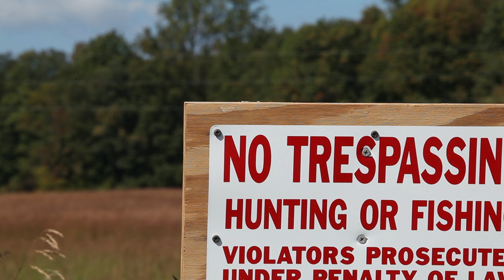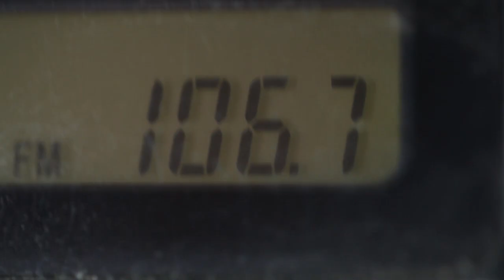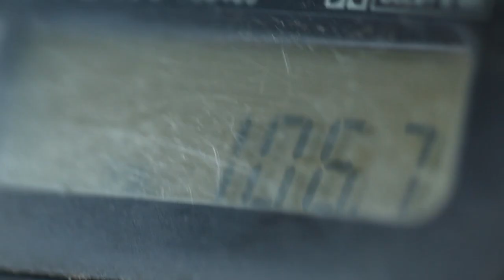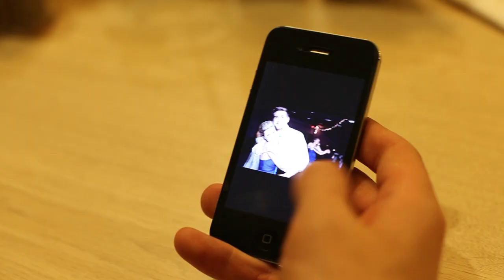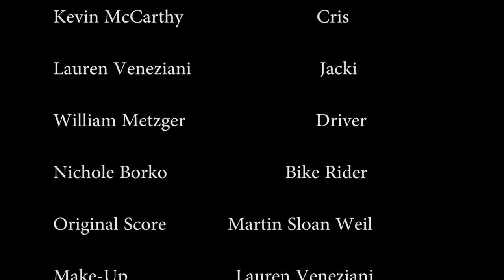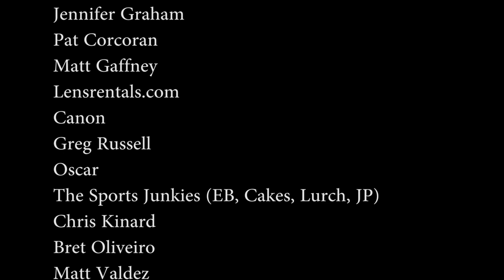BUMP - A short film for Steven Spielberg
Steven Spielberg said to me "Make a movie and send it to me...Have your people send it to my people"!

Haha well first of all, I don't have people but I did have the amazing opportunity of sitting down with Mr. Spielberg for "War Horse" and "The Adventures of Tin Tin" last year.  At the end of the "War Horse" interview he said, "You should be a filmmaker".  Then at the end of my "Tin TIn" interview, he said to the next guy walking in "I think he's going to be a filmmaker this kid...He's got the stuff".

 I saw Mr. Spielberg a month later at the critics Choice Awards and went up to him to thank him for the interviews.  He then said to make a movie and send it to him.

So, I got together with two of my best friends from college and we all collaborated on this project, which cost us less than $400 to make.  The film was shot over a 2-day period in Warrenton, VA and Arlington VA and we spent well over 100 hours editing the flick! I hope you love the film.

And yes, we did send it off to Steven Spielberg.  We are just waiting to hear back to see if he watches it! We are keeping our fingers crossed!

Kevin, Josh and Sean